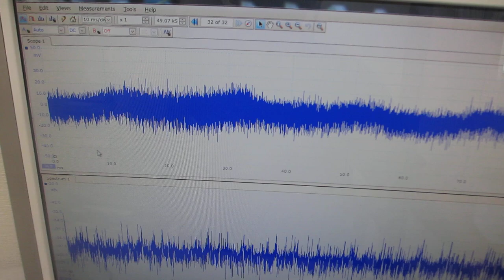ポリイミドフィルムに鉄めっきを行った部材を利用した、オリジナル超音波プローブ（日本バレル工業株式会社、超音波システム研究所）